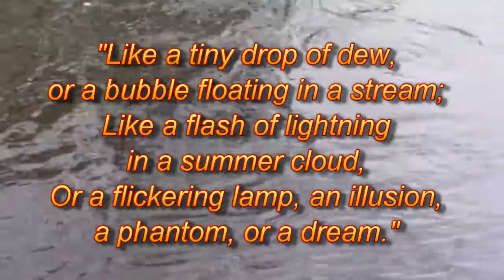Is life really like a dream?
From the Diamond Sutra:

"So I say to you -
This is how to contemplate our conditioned existence in this fleeting world:"
"Like a tiny drop of dew, or a bubble floating in a stream;
Like a flash of lightning in a summer cloud,
Or a flickering lamp, an illusion, a phantom, or a dream."
"So is all conditioned existence to be seen."
Thus spoke Buddha.